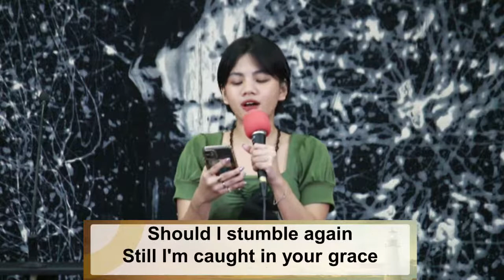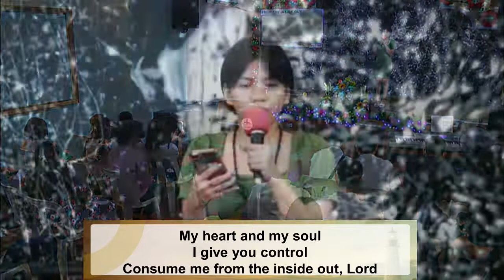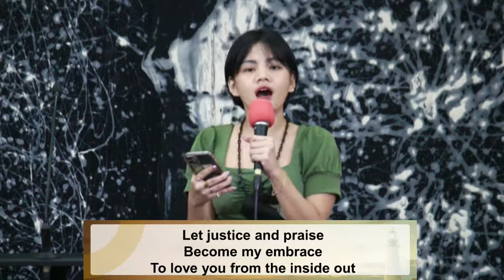From the Inside Out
Join us as we gather together for our weekly coming together I JANUARY 1 2022